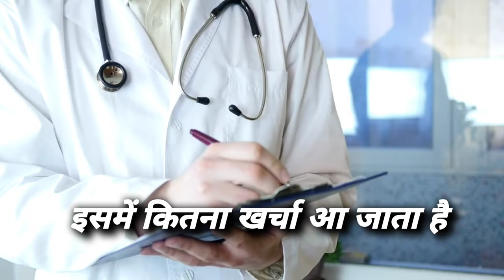B.SC Nursing के बाद डॉक्टर कैसे बनते है ? BSC Nursing ke baad doctor kaise bane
बीएससी नर्सिंग करने के बाद डॉक्टर कैसे बनते है और डॉक्टर बनने के बाद कितना वेतन मिल जाता है इस तरह के सवालो के जवाब आपको इस वीडियो में मिल जायेगे।

Bsc Nursing ke baad doctor kaise bane
Bsc Nursing karne ke baad doctor kaise bante hain